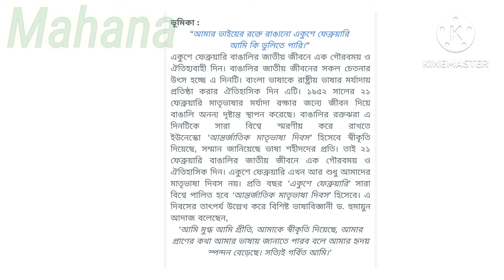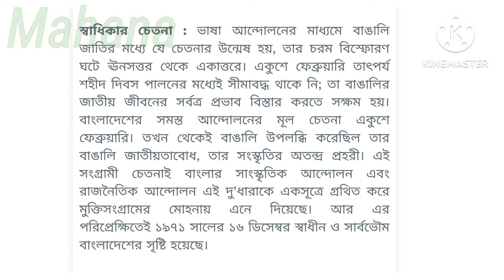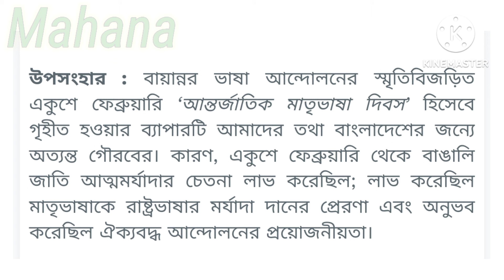একুশে ফেব্রুয়ারি উপলক্ষে সহজ ও সুন্দর একটি রচনা- আন্তর্জাতিক মাতৃভাষা দিবস।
রচনাটি দেখার জন্য আপনাকে অসংখ্য ধন্যবাদ।